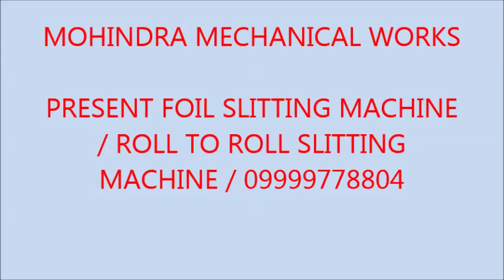FOIL SLITTING MACHINE / ROLL TO ROLL SLITTING MACHINE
WE ARE PLEASED TO INTRODUCE THAT WE ARE ONE OF THE LEADING MANUFACTURER OF NON WOVEN SLITTING MACHINE

slitting machine
slitting machines
slitting machine manufacturer in india
slitting machinery
slitting machine manufacturer in mumbai
slitting machine manufacturer in delhi
slitting machine manufacturer in ahmedabad
Slitting and Rewinding Machinery
roll to roll slitting machine
roll to roll slitter
roll to roll slitting machine in india
paper slitting machine
paper slitting machine manufacturer in india
Slitting and Rewinding Machine for Submersible Wire
paper slitting and rewinding machine
slitting rewinding machine
slitting and rewinding machine
slitter rewinding machine
rewinding machine
slitter rewinder
paper rewinding machine
paper rewinder machine
rewinder machine manufacturers
Rewinding Machine for kitchen Foils
Roll to Roll Slitting & Rewinding Machine

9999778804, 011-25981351